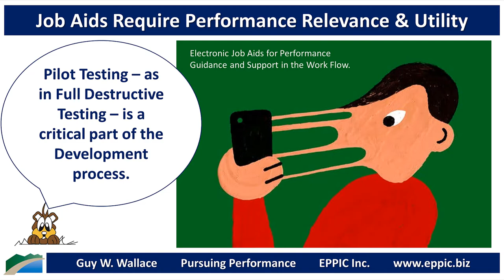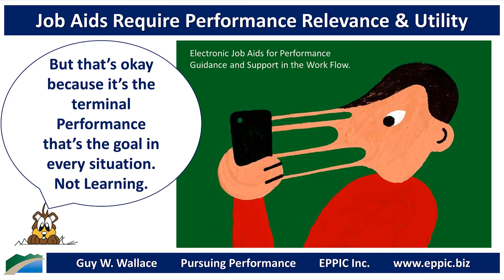Job Aids Require Performance Relevance and Utility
Job Aids - If they don’t seem relevant to the performance requirements back on the job, they won’t be tried at all. If they’re not instructional enough when first used, they probably won’t ever be used again.

Job Aids are engineered or architected for their functionality.